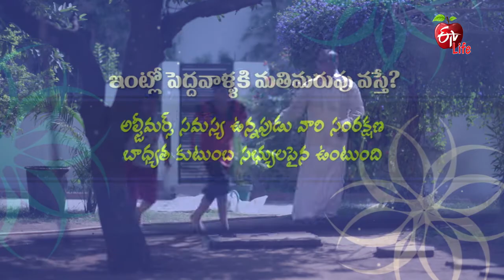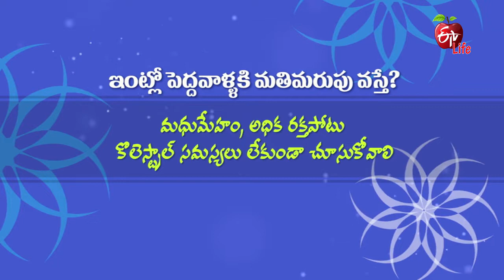VariousStages Of Alzheimer’s Disease|ఇంట్లోపెద్దవాళ్ళకి మతిమరుపు వస్తే |Antharangam| 15th March 2021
ఇంట్లో పెద్దవాళ్ళకి మతిమరుపు వస్తే

Obstetrician & Gynaecologist Dr Prathyusha Reddy briefs about ectopic pregnancy and its causes, symptoms, effects and treatment methods.